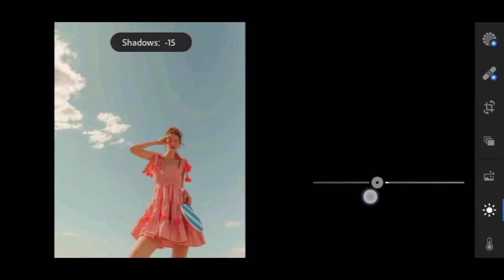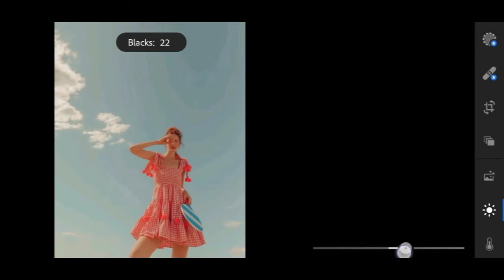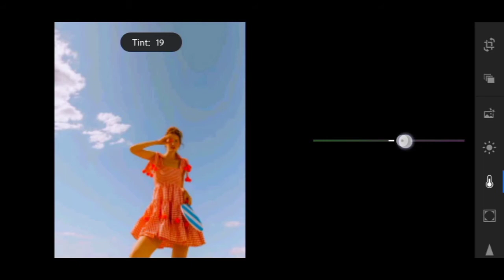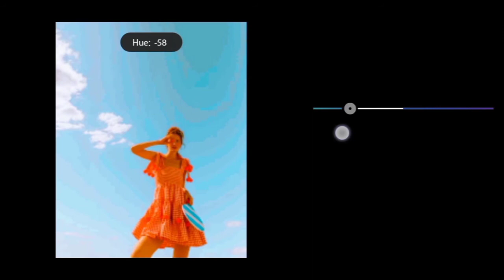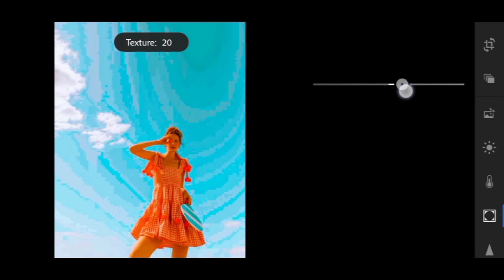Aqua Aesthetic Presets | Mobile Presets Aqua | Lightroom Presets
* Lightroompreset
* Preset Tutorial
* Free Lightroom Preset Tutorial Mobile
* Lightroom Preset Cc Mobile
* Free Presets
* Presets
* Lightroom Edits
* Lightroom PH
* Aesthetic Edits
* Pastel Preset
* Calm Tone Preset
* Aesthetic Presets